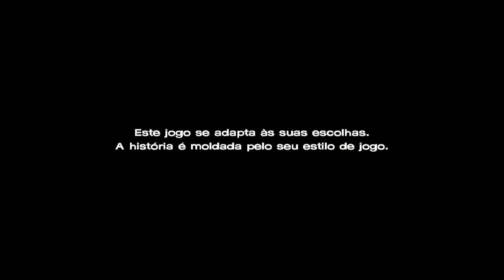The Walking Dead The New Frontier 3 capitulo - Irmãos ?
Leia a Descrição e salve um bebe foca

Hoje recomeçamos  The Walking dead the new frontier  e descobrimos algo impressionante